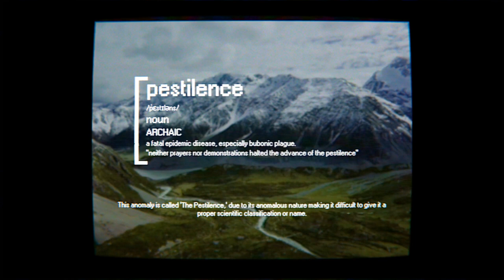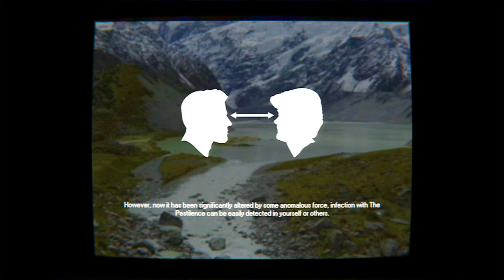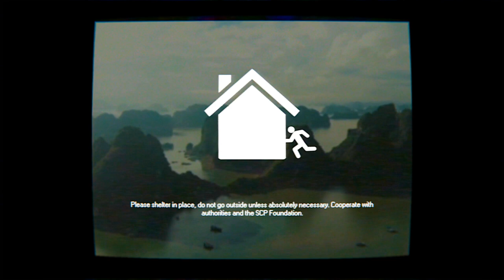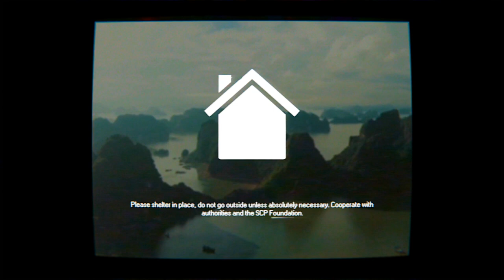THE PESTILENCE - SCP-049 EAS Scenario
The Pestilence spreads...

Based on: "SCP-049" by Gabriel Jade, rewritten by djkaktus & Gabriel Jade, from the SCP Wiki.